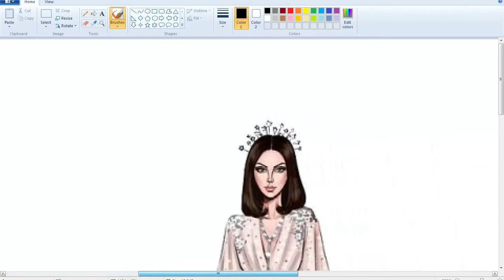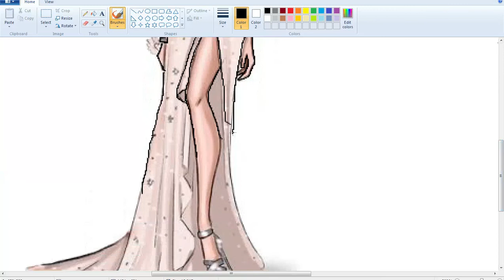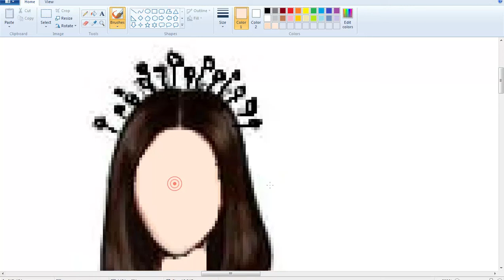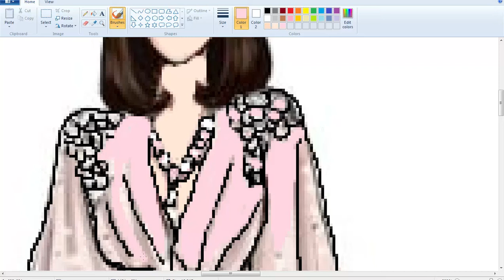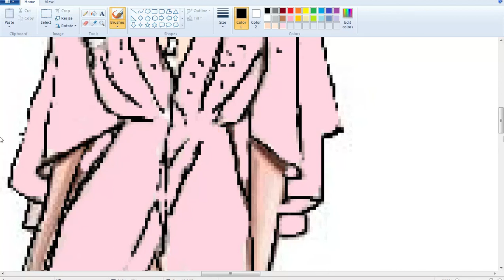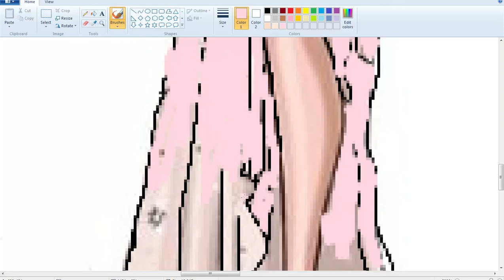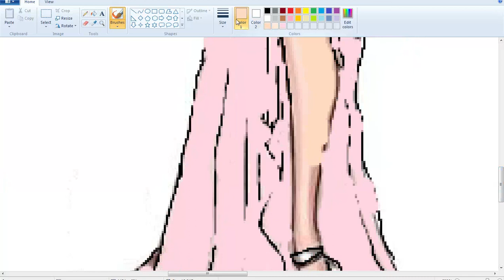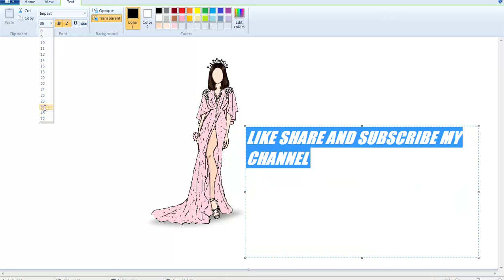QUEEN dress drawing on PC STEP BY STEP with ART WORK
Hello friend I am from ART WORK academy and I am doing good drawing tutorial step by step for all of you